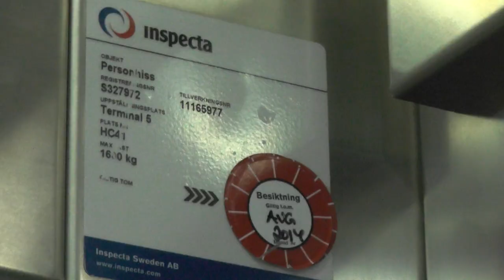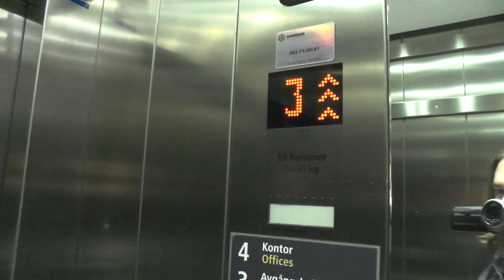2009 KONE MonoSpace MRL-Traction Elevators @ Stockholm-Arlanda Airport, Terminal 5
ELEVATOR INFORMATION!

Manufacturer/Tillverkare: KONE
Model/Modell: MonoSpace
Installation year/Byggår: 2009
Capacity/Maxvikt: 1275Kg - 15 Persons
Location/Adress: Arlanda Airport Terminal 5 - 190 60 Stockholm-Arlanda (Sigtuna) SWEDEN!